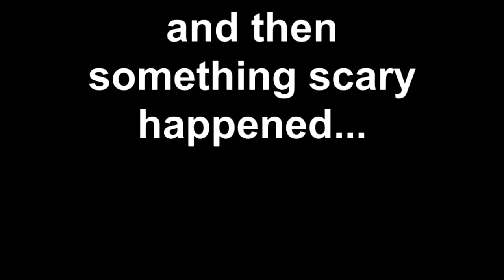Mr. Kupido Somewhere between Abu Dhabi and Dubai